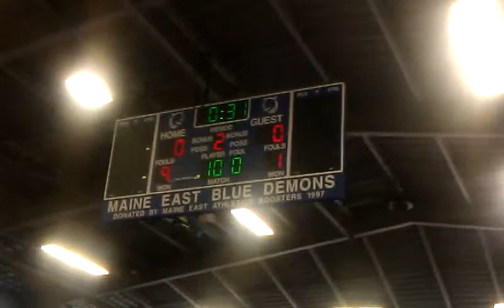Brando 1st Pin 2012-13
Brandon gets his first pin of the season, solid effort